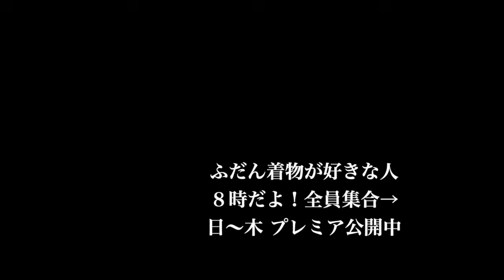YouTubeライブ【きよみの部屋】の補足。エプロンのサイズ調整について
昨日はYouTubeライブをしてたんです。きよみの部屋ってシリーズです。着物からエプロンなど作る裁断してる時のライブだったんですが…サイズを調整するときに着物の反物幅を活かしたら、簡単に作ることができるという説明ができなかったので、動画で補足してます。